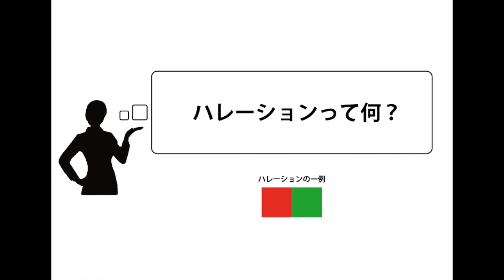「ハレーションって何？」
デザインやキャッチコピーを頼みたい！でもデザイン業界のことよくわからない。という­方へ、ハテナや用語を簡単に解説していきます。
今回のテーマは「補色② ハレーション」